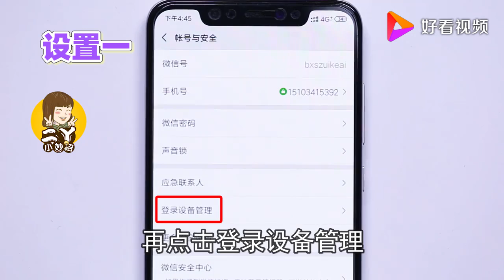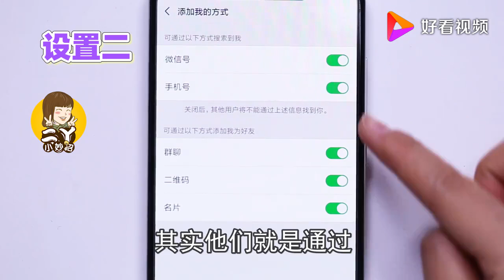不管什么手机，微信这个地方尽早删除，否则别人就能随意登录！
不管什么手机，微信这个地方尽早删除，否则别人就能随意登录！,本视频由二丫小妙招原创提供,49419次播放,好看视频是由百度团队打造的集内涵和颜值于一身的专业短视频聚合平台